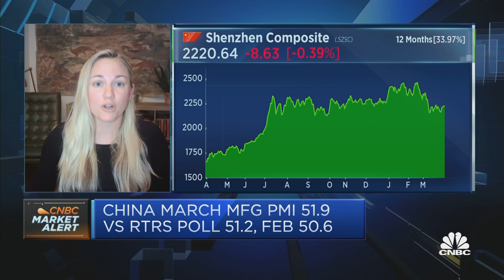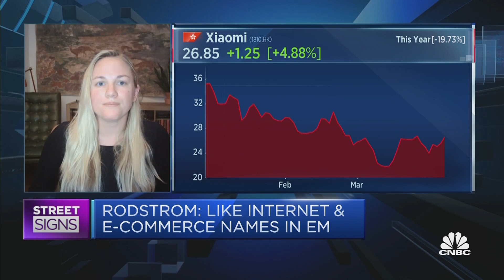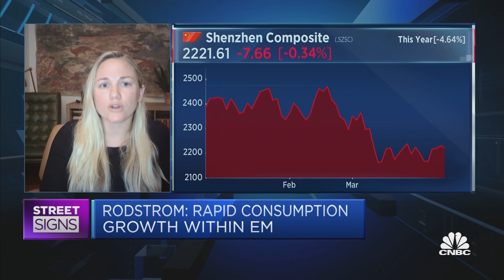Biggest opportunities in China is moving from manufacturing to consumption: Strategist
Airlines, electric cars and e-commerce are some areas that will benefit most from china's consumption recovery, says Chelsea Rodstrom of Global X ETFs.